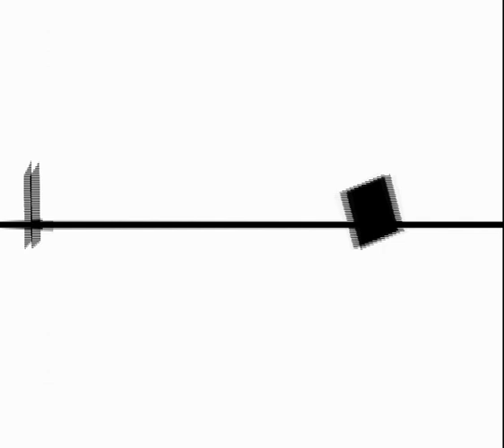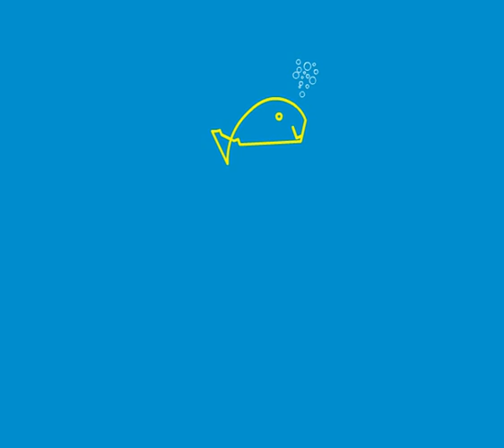Two Bass Hit (Autechre Rmx)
My first flash animations